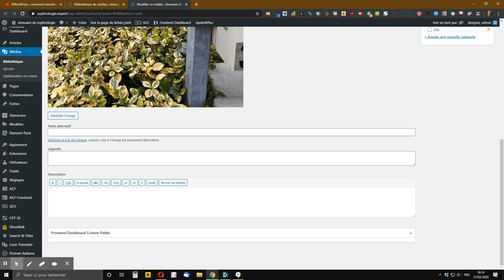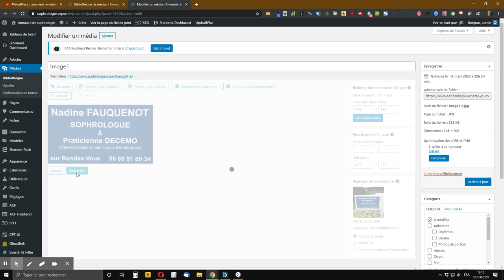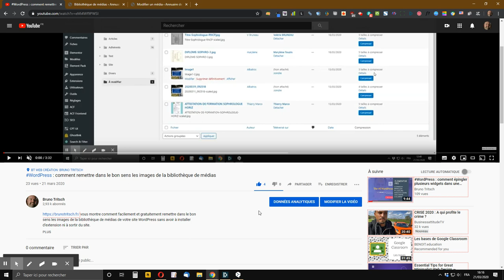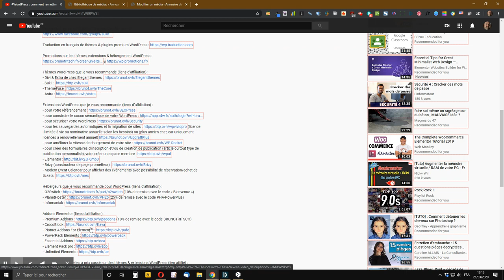WordPress : comment recadrer une image de la bibliothèque de médias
vous montre comment facilement et rapidement recadrer une image de la bibliothèque de médias de votre site WordPress sans aucune extension et sans sortir la carte bleue ;)

Pensez-y, cela peut vous aider à rendre plus présentables vos images et à considérablement les alléger pour optimiser le temps de chargement des pages de votre site.